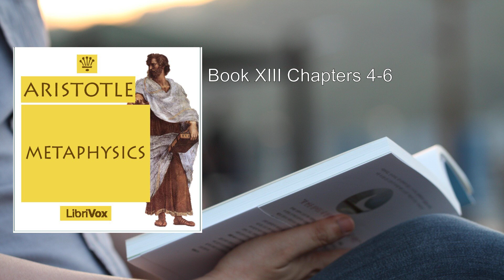Metaphysics (2/2) 🏆 By Aristotle. FULL Audiobook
Metaphysics. By Aristotle FULL Audiobook
Aristotle's "Metaphysics": A Journey into the Essence of Existence

Aristotle, the ancient Greek philosopher, delved into the profound and abstract realms of existence in his seminal work, "Metaphysics". Written around 350 B.C.E., this treatise remains a cornerstone of philosophical inquiry, exploring fundamental questions about reality, being, and the nature of existence itself.

## Overview
"Metaphysics" is a multifaceted exploration that transcends mere physical phenomena. Let us embark on a journey through its key themes and insights:

1. Nature of Being: Aristotle grapples with the concept of being qua being—essentially, what it means to exist. He investigates the various ways in which the term "be" can be employed, dissecting its nuances and implications.

2. First Philosophy: Aristotle refers to metaphysics as "first philosophy". Unlike empirical sciences that study specific aspects of the natural world, metaphysics seeks universal principles that underlie all existence. It is the foundational inquiry into the very fabric of reality.

3. Rejection of Plato's Theory of Forms: Aristotle diverges from his teacher, Plato. While Plato posited an abstract realm of ideal Forms, Aristotle grounds metaphysics in the tangible world. For him, the essence of a thing resides within its material existence.

Let's delve into some central themes:

### 1. Substance and Essence
- Aristotle investigates substances, the fundamental entities that constitute reality. These substances can be either primary substances (individual entities like humans, animals, or plants) or secondary substances (kinds or species).
- Essence—the defining characteristic that makes something what it is—becomes a focal point. The essence of a human, for instance, lies in rationality.

### 2. Actuality and Potentiality
- Aristotle introduces the concepts of actuality and potentiality. Actuality refers to what something is at a given moment, while potentiality pertains to its inherent capacities or possibilities.
- The interplay between actuality and potentiality shapes the unfolding of existence.

### 3. Causality
- Aristotle explores the four causes:
    - Material cause: The substance from which something is made.
    - Formal cause: The essential structure or design.
    - Efficient cause: The agent or force that brings something into being.
    - Final cause: The purpose or end toward which something strives.
- These causes illuminate the intricate web of causation underlying reality.

### 4. Unity and Plurality
- Aristotle grapples with the tension between unity and plurality. How do individual entities relate to the whole? Is there an ultimate unity that binds everything together?
- His exploration extends to the nature of time, space, and infinity.

### 5. God and Unmoved Mover
- In the final chapters, Aristotle contemplates the existence of a prime mover—an eternal, unchanging entity that sets everything in motion.
- This Unmoved Mover serves as the ultimate cause, driving the cosmic order.

## Legacy
Aristotle's "Metaphysics" reverberates through centuries, influencing subsequent thinkers, theologians, and scientists. Its intricate tapestry of ideas continues to inspire profound reflections on the nature of reality.

In summary, "Metaphysics" invites us to peer beyond the mundane and glimpse the underlying threads that weave existence itself. As we ponder its pages, we engage in a timeless dialogue with Aristotle—one that transcends epochs and resonates across the ages.

For the full text of "Metaphysics," you can explore the [Internet Classics Archive]

Note: This summary provides a glimpse into the rich tapestry of Aristotle's "Metaphysics." For a deeper understanding, I encourage you to explore the complete work. 📚
More: Metaphysics, Aristotle, First philosophy
Wisdom, Being qua being, Causes and principles
Existence, God, Substance
Natural world, Eternal and unchangeable, Challenging work
14 books, Alexandria compilation, Medieval influence

00:00:00 Book X Chapters 10-12
00:27:58 Book XI Chapters 1-6
01:00:03 Book XI Chapters 7-10
01:39:52 Book XII Chapters 1-4
02:13:38 Book XII Chapters 5-7
02:41:39 Book XII Chapters 8-10
03:18:29 Book XIII Chapters 1-3
03:51:35 Book XIII Chapters 4-6